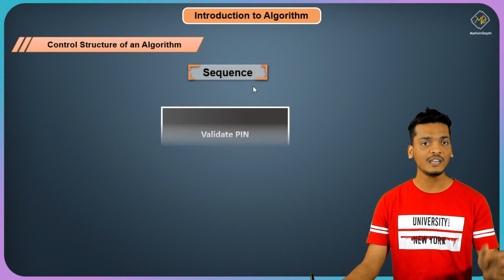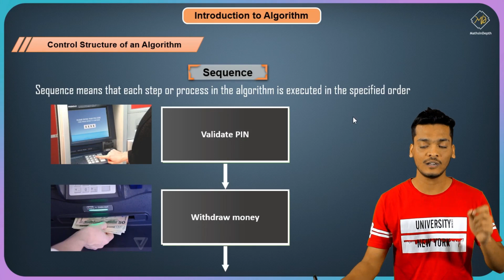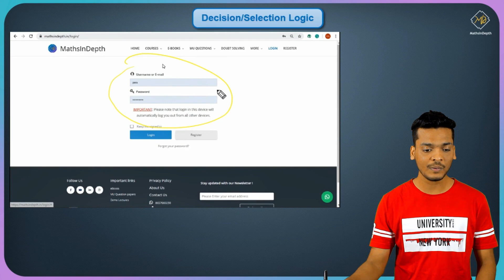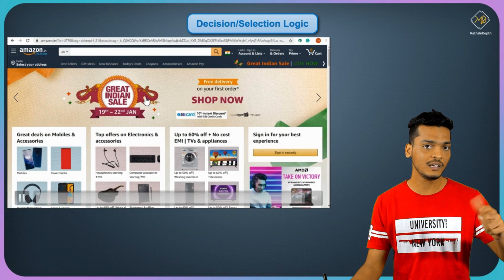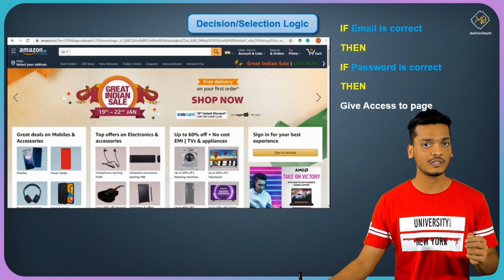Basic construct - Decision | C Programming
In this video, we are going to learn about one of the basic constructs in the Algorithm.
So what is the Decision construct?

The decision/branch refers to a binary decision based on some condition. If the condition is true, one of the two branches is explored; if the condition is false, the other alternative is taken. This is usually represented by the ‘if-then’ construct in pseudo-codes and programs. In flowcharts, this is represented by the diamond-shaped decision box. This structure is also known as the selection structure.

Watch the video to understand the concept in depth.

Be with us to learn